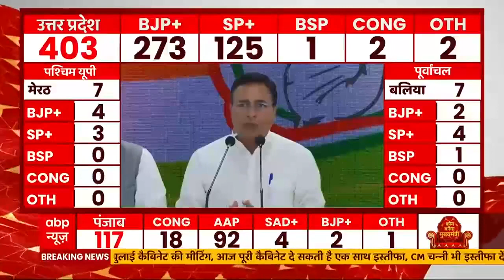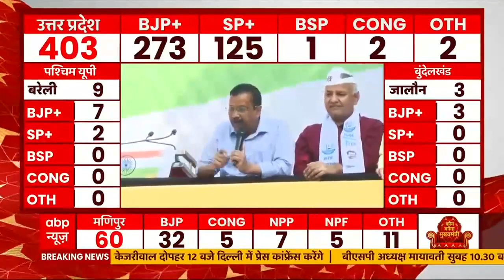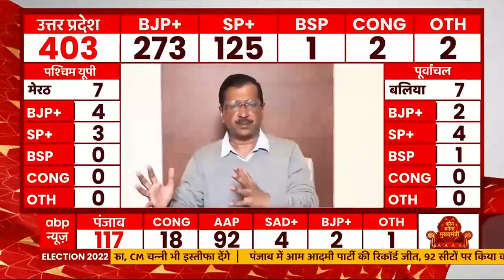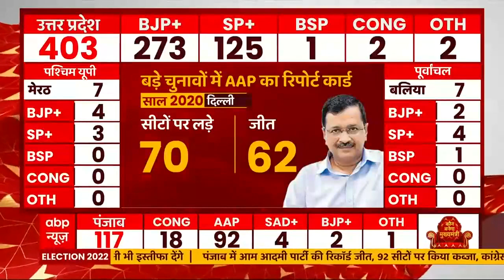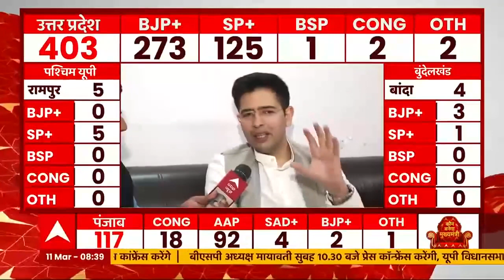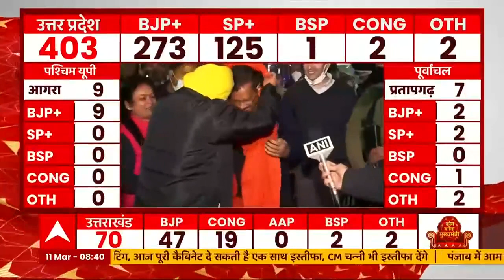AAP की जीत का भविष्य की सियासत पर होगा ये असर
पंजाब में जीत के साथ केजरीवाल की पार्टी पहली ऐसी क्षेत्रीय पार्टी बन गई है जिसकी सरकार दो राज्यों में हो..दरअसल आप की ये जीत कई मायनों में खास है और भविष्य की सियासत पर इसका क्या असर होगा.. ये समझिए हमारी खास रिपोर्ट में